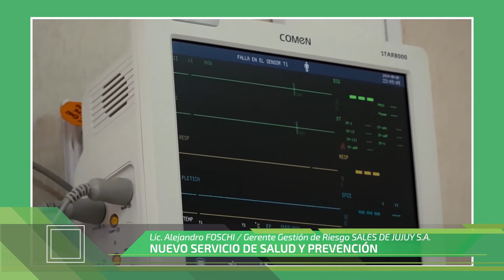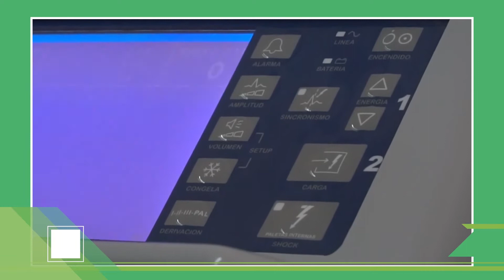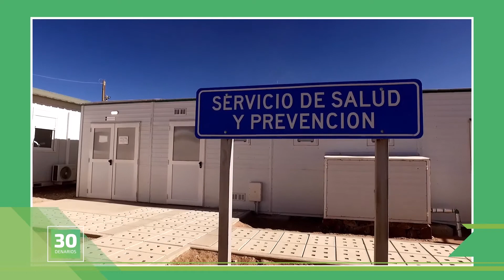30 DENARIOS - Lic. Alejandro FOSCHI / Gerente Gestión de Riesgo SALES DE JUJUY S.A.